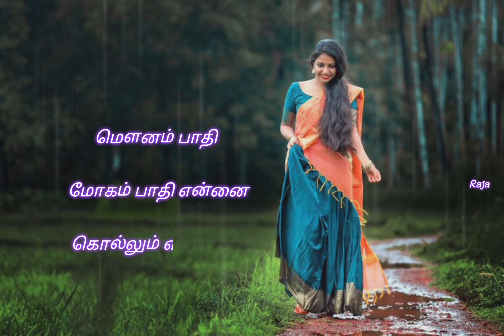அவள் பேரை நாளும்